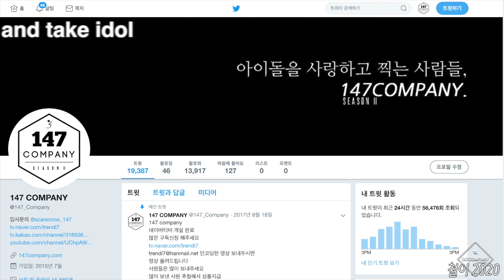MOMOLAND full photo 모모랜드 전체 포토 200101 4k BY 147Company 아이돌라디오 직캠 fancam